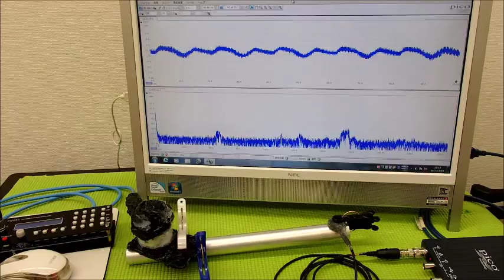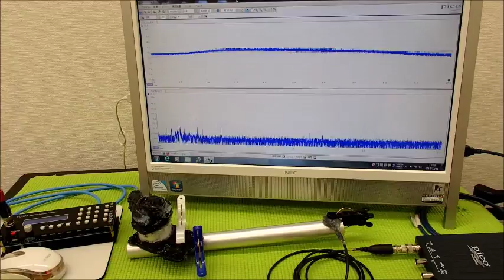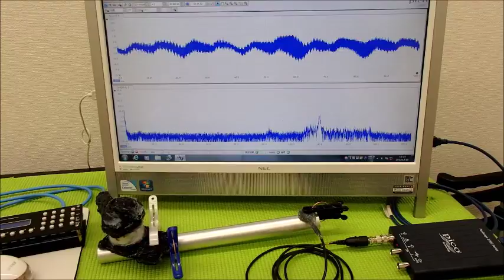超音波の音圧測定解析システム ultrasonic-labo